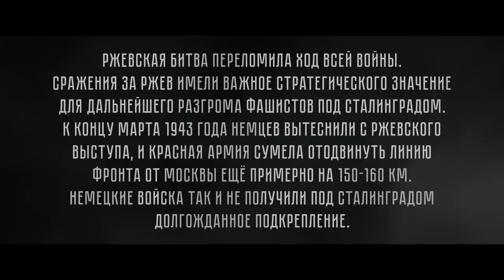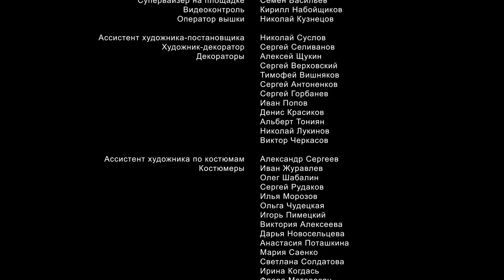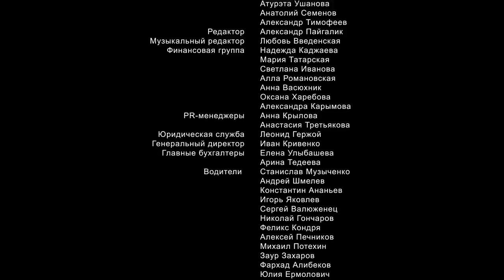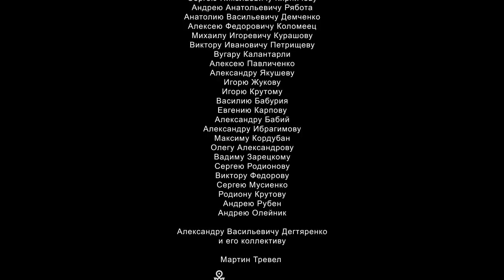РЖЕВ. Военный фильм.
По мотивам повести писателя-фронтовика Вячеслава Кондратьева «Искупить кровью».

Февраль 1942 года. После нескольких месяцев ожесточенных боев рота Красной Армии, от которой осталась лишь треть личного состава, наконец выбивает врага из села Овсянниково. Бойцы, измотанные до предела, ожидают подкрепления, однако штаб приказывает им удерживать деревню любой ценой, что означает смертный приговор. Перед командиром роты встает тяжелый выбор — выполнить бессмысленный приказ командования и потерять оставшихся людей или вывести бойцов из-под огня и пойти под трибунал.